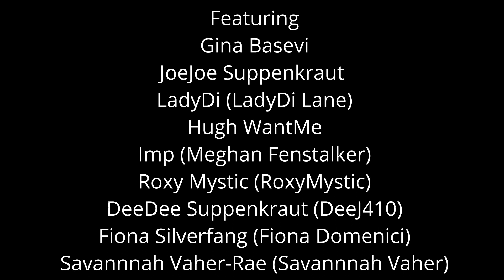Suppenkraut Films in Second Life covers "Nickelback's Rockstar"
Filmed entirely at the Sea Horse Fishing Village and Film Studio in Second Life.

If you enjoyed the video smash that LIKE icon.

You'll love yourself for it and will feel better in the mornings.

A big thank you to all those good people and their avatars who helped make this video possible.